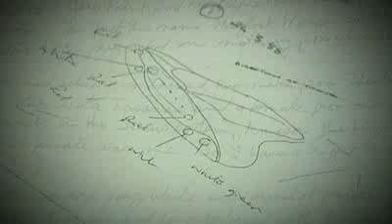Alien Ambassador- announced by The ONU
UN 'to appoint space ambassador to greet alien visitors'

Mazlan Othman, a Malaysian astrophysicist, is set to be tasked with co-ordinating humanity's response if and when extraterrestrials make contact.

Aliens who landed on earth and asked: "Take me to your leader" would be directed to Mrs Othman.

She will set out the details of her proposed new role at a Royal Society conference in Buckinghamshire next week.

The 58-year-old is expected to tell delegates that the proposal has been prompted by the recent discovery of hundreds of planets orbiting other starts, which is thought to make the discovery of extraterrestrial life more probable than ever before.

Mrs Othman is currently head of the UN's little known Office for Outer Space Affairs (Unoosa).

In a recent talk to fellow scientists, she said: "The continued search for extraterrestrial communication, by several entities, sustains the hope that some day human kind will received signals from extraterrestrials.

"When we do, we should have in place a coordinated response that takes into account all the sensitivities related to the subject. The UN is a ready-made mechanism for such coordination."

Professor Richard Crowther, an expert in space law at the UK space agency who leads delegations to the UN, said: "Othman is absolutely the nearest thing we have to a 'take me to your leader' person".

The plan to make Unoosa the co-ordinating body for dealing with alien encounters will be debated by UN scientific advisory committees and should eventually reach the body's general assembly.

Opinion is divided about how future extraterrestrial visitors should be greeted. Under the Outer Space Treaty on 1967, which Unoosa oversees, UN members agreed to protect Earth against contamination by alien species by "sterilising" them.

Mrs Othman is understood to support a more tolerant approach.

But Professor Stephen Hawking has warned that alien interlopers should be treated with caution.

He said: "I imagine they might exist in massive ships, having used up all the resources from their home planet. The outcome for us would be much as when Christopher Columbus first landed in America, which didn't turn out very well for the Native Americans."